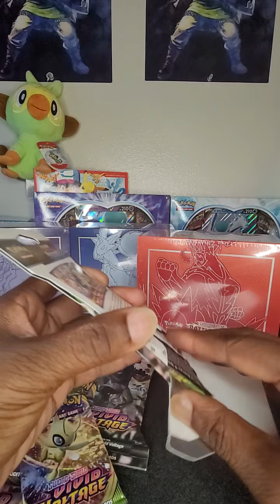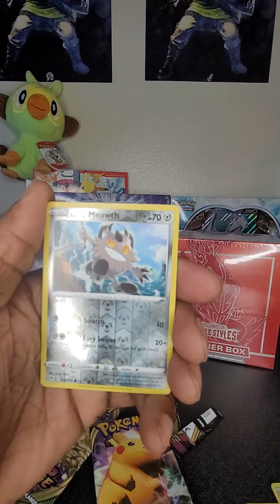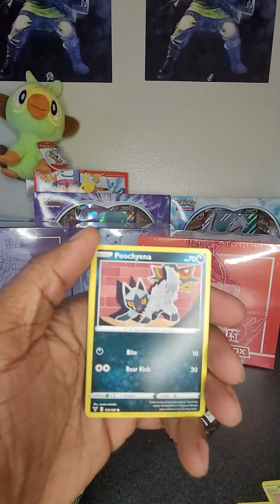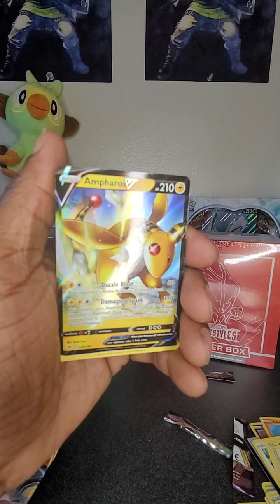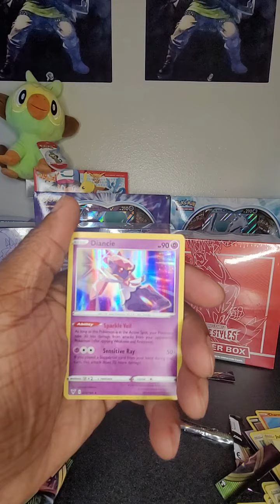Vivid Voltage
A quick opening of some Vivid Voltage booster packs